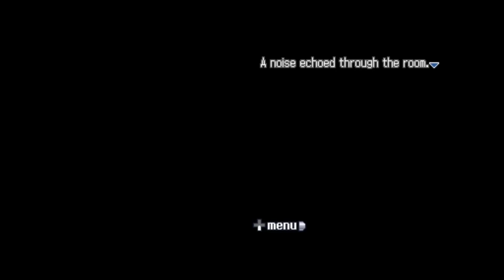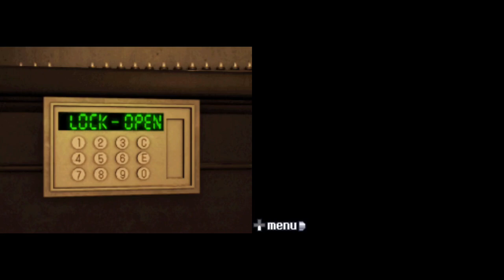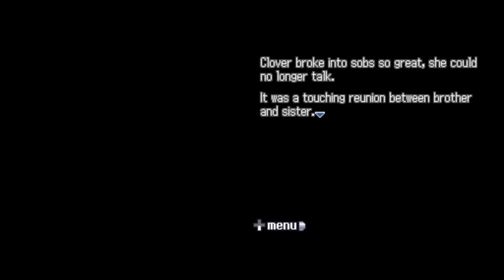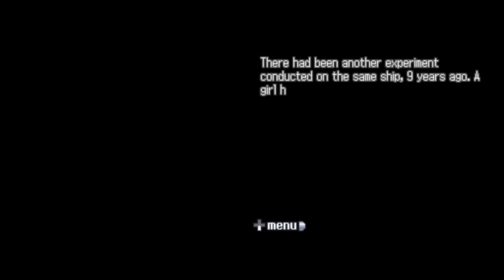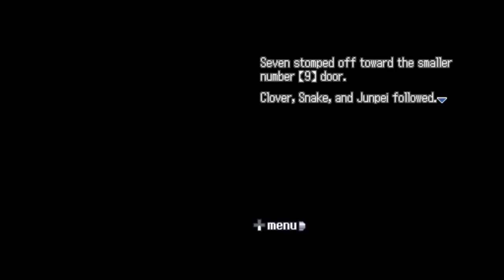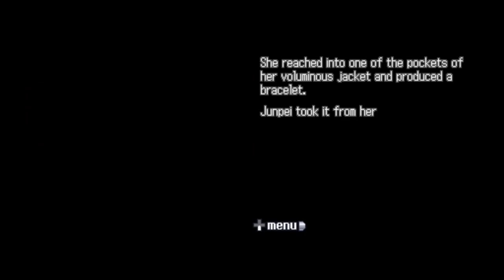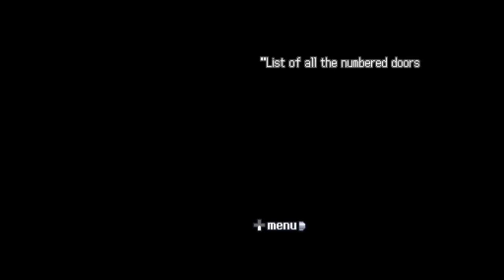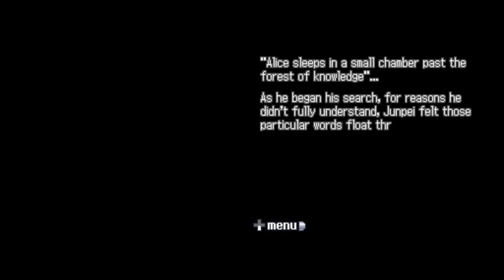A Family Reunion | Nine Hours, Nine Persons, Nine Doors Part 37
In today's episode of Nine Hours, Nine Persons, Nine Doors